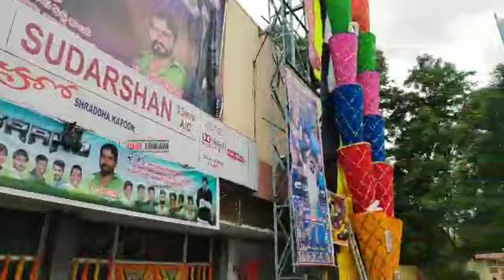Prabhas fans Hungama at Sudarshan 35mm Rtc X Roads